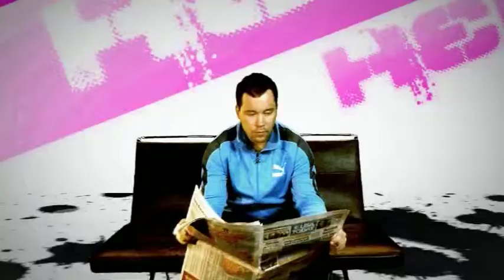HEIKKI L. & Max´C .."Classic"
Collabo between Me & Heikki L... Classic  House Shit